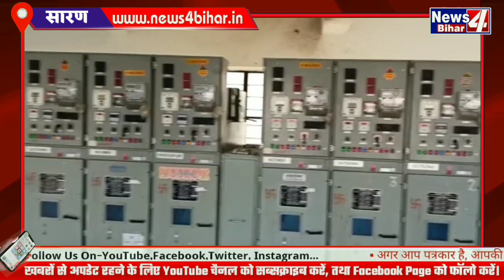छपरा:बिजली चोरी मामले में छापेमारी कर प्राथमिकी दर्ज | News4Bihar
Chapra: बिजली चोरी मामले में छापेमारी कर प्राथमिकी दर्ज | न्यूज4बिहार